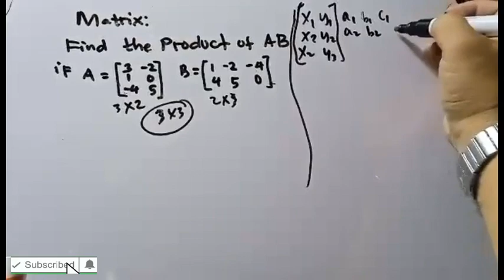Matrix, Find the Product of Matrix 3x2 and 2x3 matrix in Tagalog/Filipino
in this video is about matrix how to multiply matrix of 3x2 and 2x3 matrix especially for beginner step by step process in Filipino